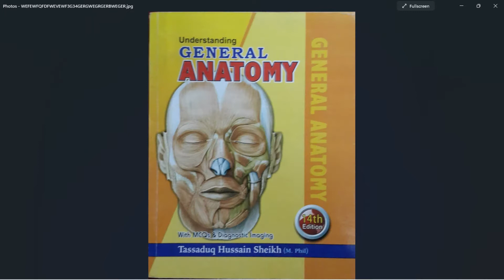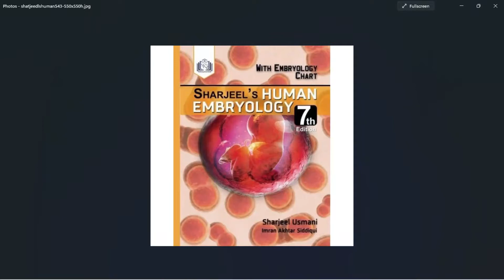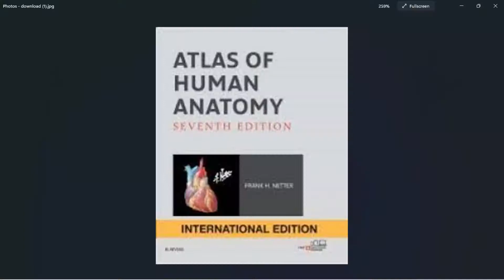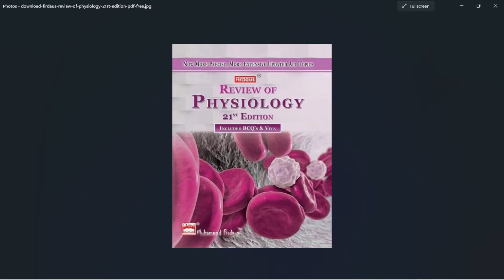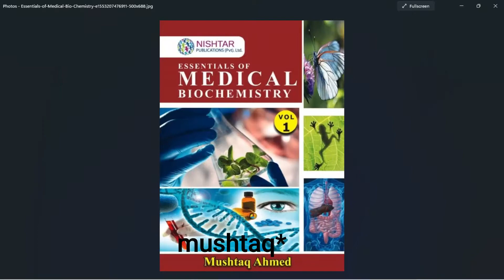Books For MBBS First Year| UHS Recommended Books complete guide for first year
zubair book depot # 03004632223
online medical books shop # 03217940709